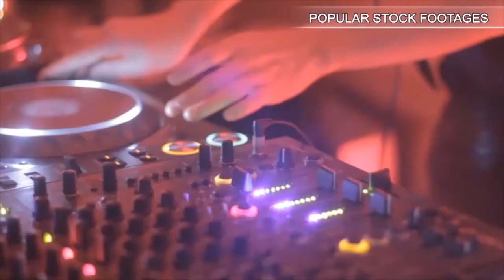Pharmacist. Stock Footage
You have watched Pharmacist. Stock Footage"